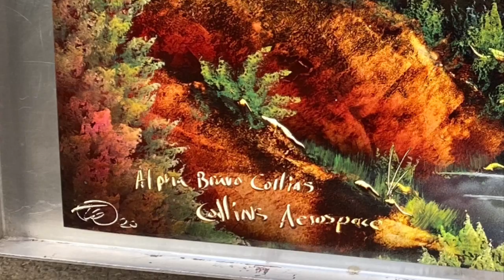Vegas Street Art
Street artist in Las Vegas makes me art for my office at CollinsAerospace